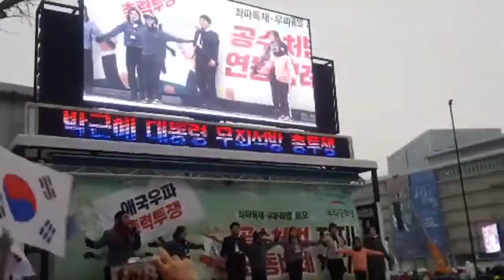사랑하기 때문에. 애국청년들의 합동 공연. 광화문 태극기광장 세종대로 2부 태극기집회. 2019.12.21. ((구속996일))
역사상 가장 악랄하고 잔악한 촛불좌좀들에게 철저하게 짓밟히고 인권유린 당한체 996일째 인신구속되신 박근혜 대통령님을 구출하고 공수처법과 연동형비례제 같은 사악한 법으로 좌파영구독재를 획책하는 것에 항거 하기 위해 의분에 떨치고 일어난 애국투사들이 서울역광장으로 집결하여 1부 태극기집회를 열었다. 그리고 구국의 태극기 시가행진에 나서서 남대문과 서울시청을 지나 광화문 태극기광장 세종문화회관앞 세종대로에서 2부 태극기 집회을 열고 개별 또는 단체별로 지하철과 버스 등 이동수단을 이용하여 국회의사당 앞으로 이동하여 그곳에서 3부 집회후 평화롭게 해산했다.

제161차 태극기집회. 천만인무죄석방본부 주최. 우리공화당 주관.